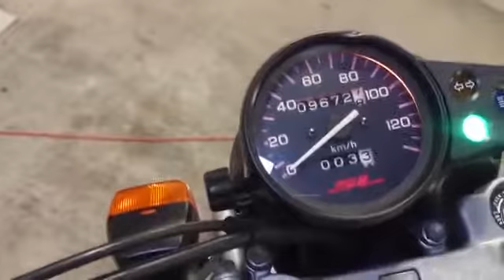HONDA SL230, 1997 год